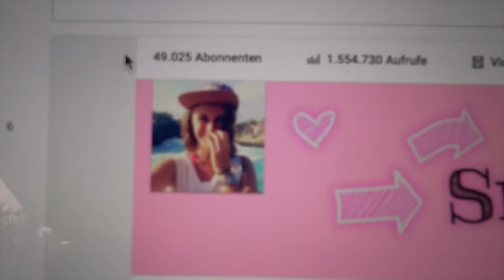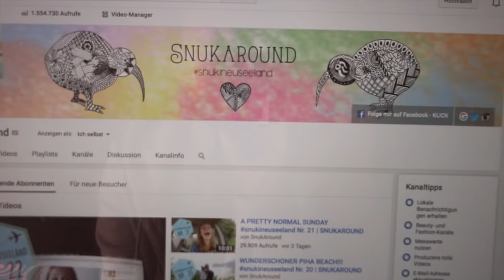A NIGHT OUT IN AUCKLAND! snukineuseeland Nr. 23 | SNUKAROUND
!!! NEUES VIDEO !!!
Eure Fragen, Essen in Auckland und AMEISENPLAGE. Viel Spaß :) :*

Ich trage im Video:
Hoodie: Abercrombie & Fitch
Top: Pimkie
Kette: dotti
Lippen: p2 Lipliner (130) "first lady"

xxx Marie